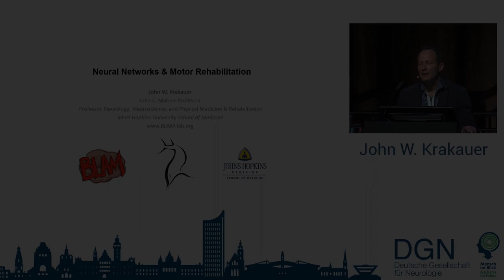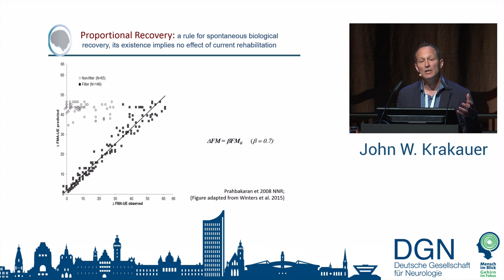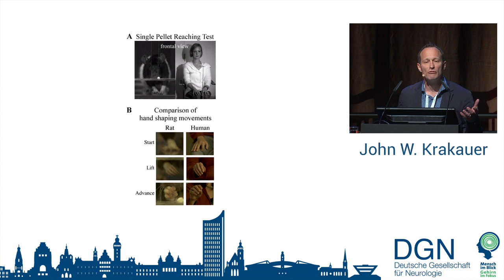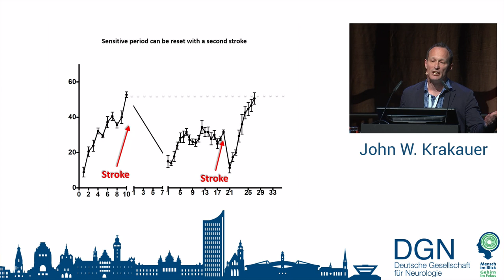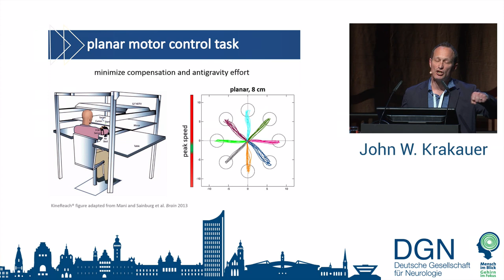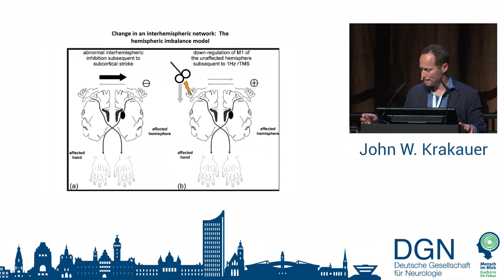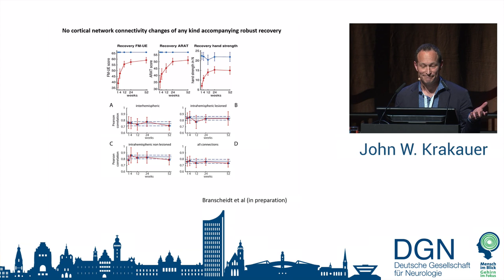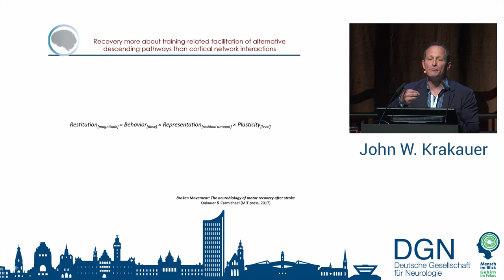John W. Krakauer: Neural networks and motor rehabilitation